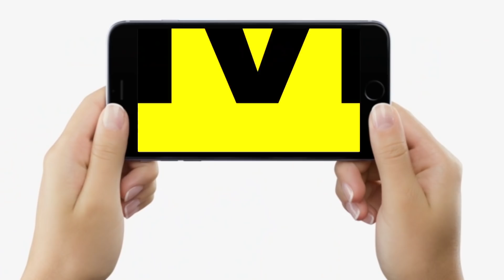Ram Vilas Paswan को नमन करने पहुंचे Tej Pratap Yadav, गर्मजोशी से स्वागत, Bharat Ratna की मांग की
Ram Vilas Paswan को नमन करने पहुंचे Tej Pratap Yadav, गर्मजोशी से स्वागत, Bharat Ratna की मांग की | Bihar News | LiveCities